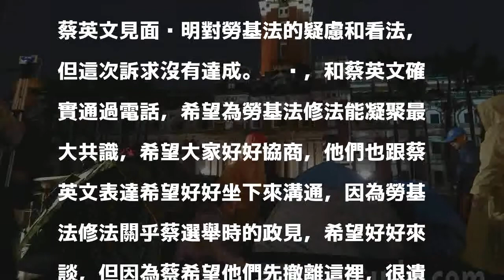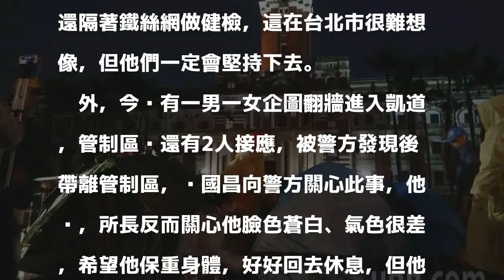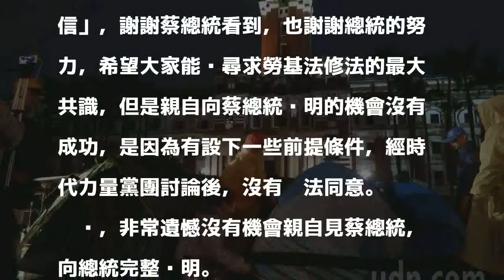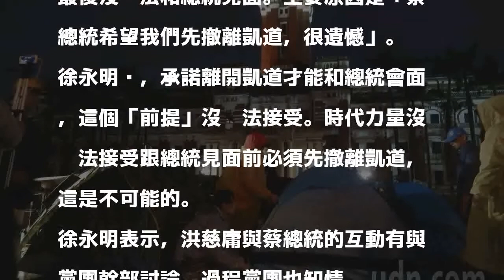時力再搭帳篷 回應小英：先撤離再協商 做不到！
發表評論評論如下。